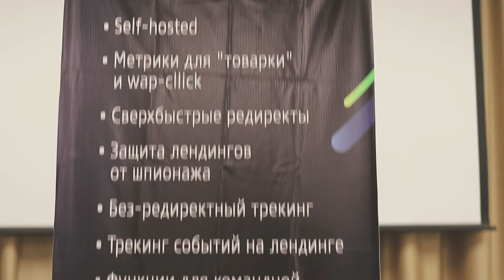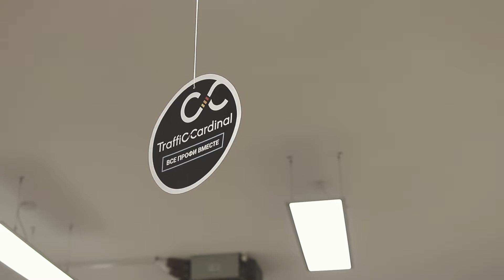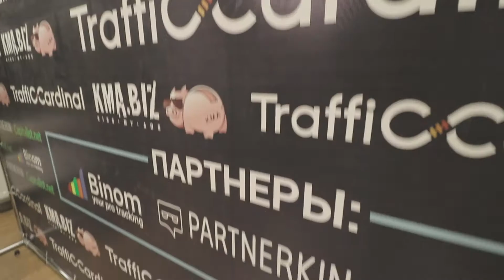Traffic Cardinal meetup в Краснодаре, сентябрь 2017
23 сентября прошел третий бесплатный митап от Partnerkin.com и Traffic Cardinal. При поддержке генерального партнера KMA.biz.